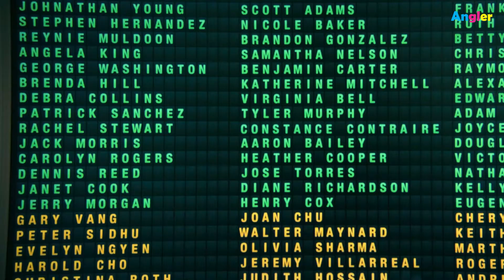La Misteriosa Sociedad Benedict Resumen del episodio 4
La Misteriosa Sociedad Benedict S01E04